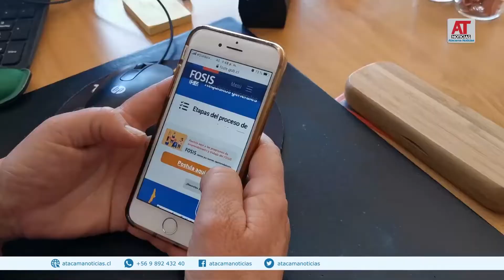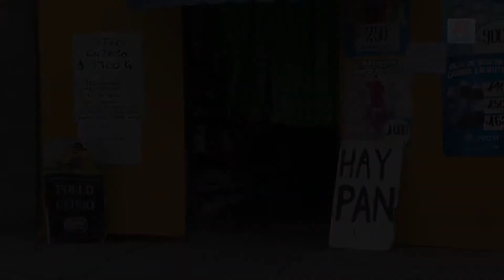Atento Atacameños , Fosis comenzó su programa de yo emprendo